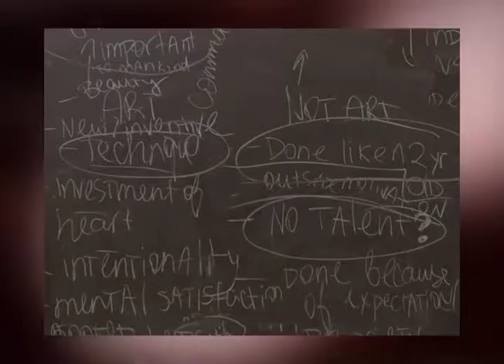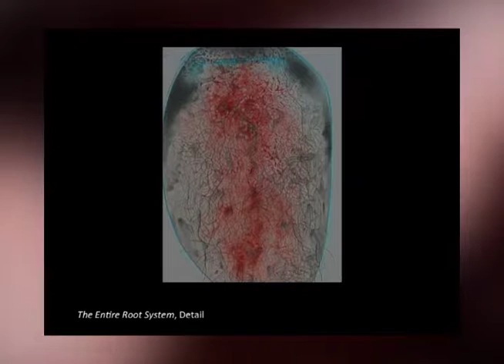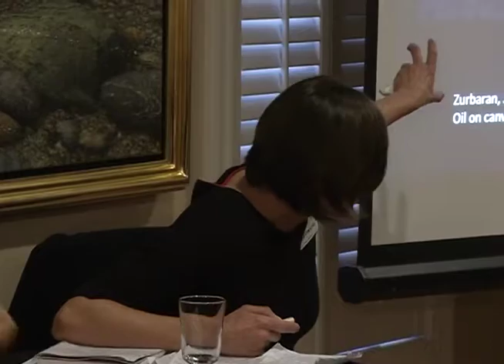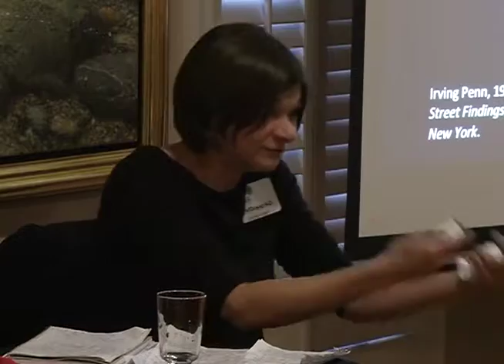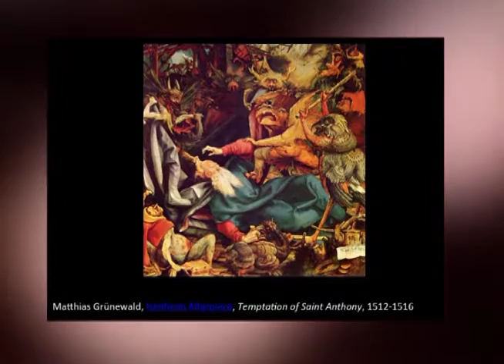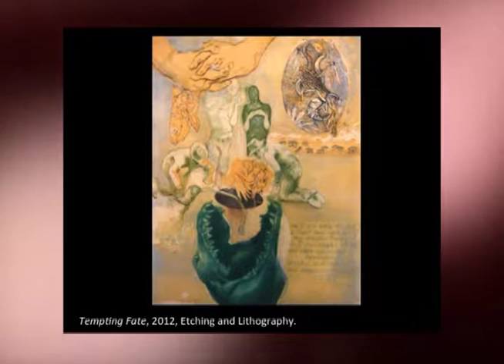Cardinal Conversations: The Invested Observer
An academic conversation, presented by First Lady of Lamar University Nancy Evans, featuring Dr. Steven J. Zani and Ms. Xenia Fedorchenko, filmed by the students and staff of the Lamar University Department of Communication.